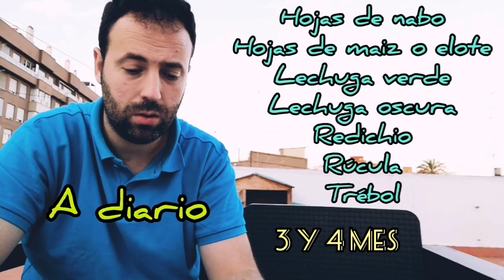Cuidados de un conejo🐰 ¿que debo saber de los conejos? 🎉[[Primer año en YouTube]] 🎉tips conejos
Viviendo con Conejos Maya y Tambor muestra un especial del primer año en YouTube!! 🎉🐰😍
Alimentación de gazapos, alimentación de conejos adultos, cuidados básicos, desparasitación interna, externa, castración y mucho más!! No te puedes perder este video!!